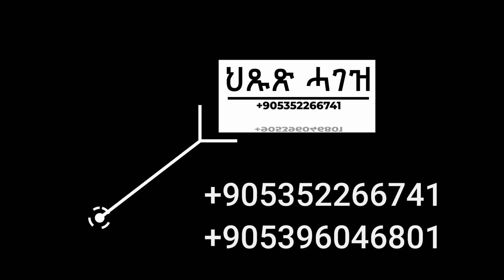ህጹጽ ሓገዝ ንሓዉና ፊልሞን ምሕረትኣብ ካባኹም እዩ ተስፋይ።